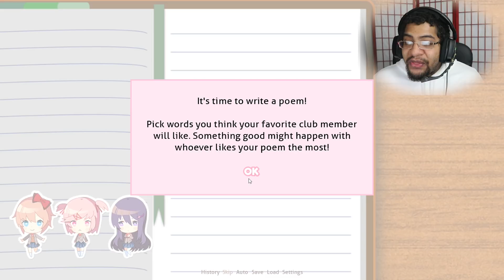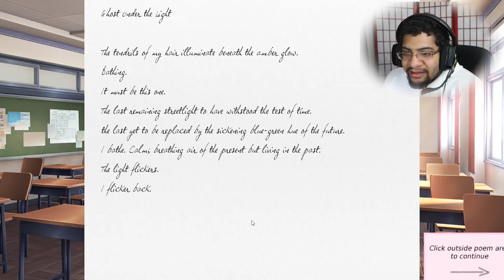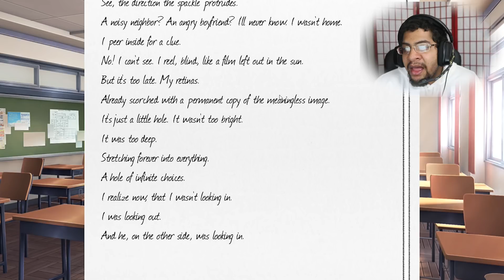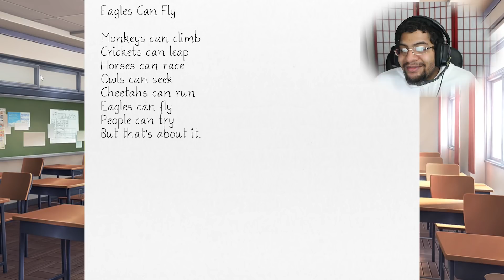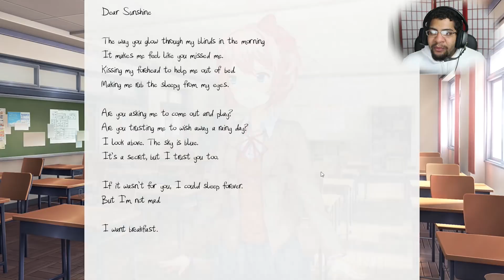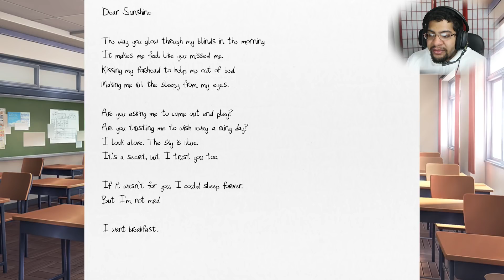Doki Doki Is Art...